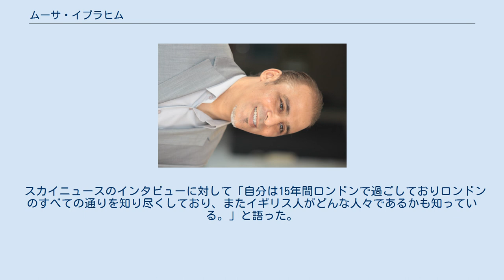ムーサ・イブラヒム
ムーサ・イブラーヒーム（アラビア語: موسى إبراهيم‎, 英語: Moussa Ibrahim 1974年12月7日 - ）は、リビアの人物。
2010年4月1日よりカッザーフィー政権の情報相を務め、2011年リビア内戦の際には連日のようにカッザーフィー政権側の報道官として登場した。
 ムーサ・イブラヒム（2013年） 1974年にカッザーフィーと同じカッザーファ部族の出身。
ドイツ生まれの妻と息子が1人いる。
2000年代初めにエクセター大学で政治学を学んだ。
その後ロイヤル・ホロウェイでメディアアートを学んだ。
 2011年4月5日、カッザーフィーはリビア統一の象徴であり退陣についての一切の協議を拒否するという声明を発表した。
 5月1日にはNATO軍による空爆でカッザーフィーの息子1人と孫3人が亡くなったことを発表、カッザーフィーを標的とした攻撃が行われたと強く非難した。
 8月23日に首都トリポリは反政府勢力の支配下に置かれ陥落、カッザーフィー政権も崩壊した。
その後もイブラヒムは逃亡を続けたが、2012年10月20日にトリポリ近郊で身柄を拘束されたことが明らかにされた。
 スカイニュースのインタビューに対して「自分は15年間ロンドンで過ごしておりロンドンのすべての通りを知り尽くしており、またイギリス人がどんな人々であるかも知っている。」と語った。